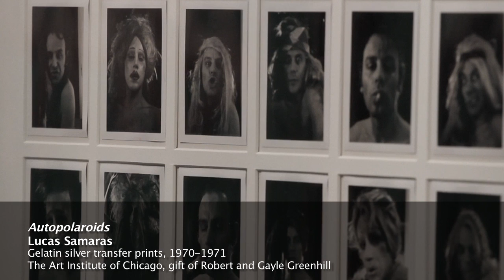Hide/Seek: Portraits by Catherine Opie, Lucas Samaras, and Deborah Kass - National Portrait Gallery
Discussion by Jonathan Katz, co-curator of "Hide/Seek" and Chair of the Visual Studies Doctoral Program at SUNY-Buffalo.

"Being and Having" (Papa Bear, Chief, Jake, and Chicken): Over the past twenty years, Catherine Opie has produced a body of photographic work that constitutes a frank exploration into the formation of communal, sexual, and cultural identities in America. "I am an American photographer," Opie said in a 2008 interview. "I have represented this country and this culture. And I'm glad that there is a queer, out, dyke artist that's being called an American photographer." "Being and Having" questions the naturalness of gender by emphasizing the presence of a subculture where identity is blurred and disguised. Opie's subjects flaunt their artificial gender identities; the camera reveals the drips of glue and netting in their fake facial hair. "They don't want to be men or to pass as men all the time," Opie says about her subjects, who are friends of hers from the lesbian community. "They just want to borrow male fantasies and play with them."

"Hide/Seek: Difference and Desire in American Portraiture" was on view at the National Portrait Gallery, Smithsonian Institution, from October 30 through February 13, 2011.

Catherine Opie (born 1961) Chromogenic prints, 1991 Gregory R. Miller